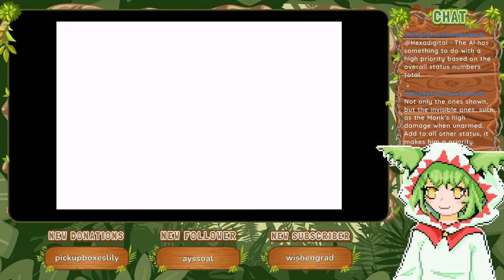Sunken Shrine 2 [Part 36] :: Final Fantasy I (2004)